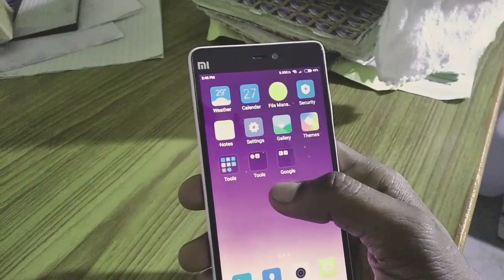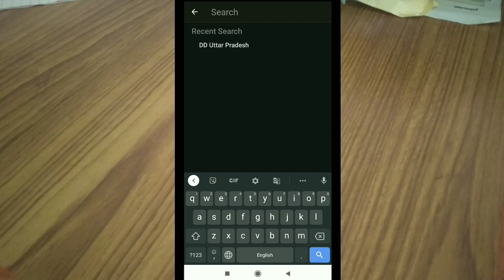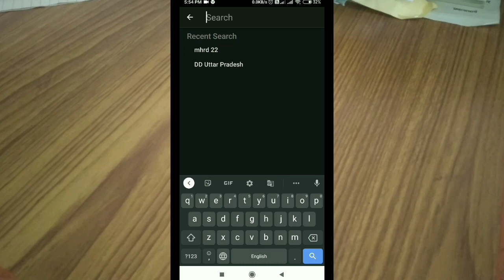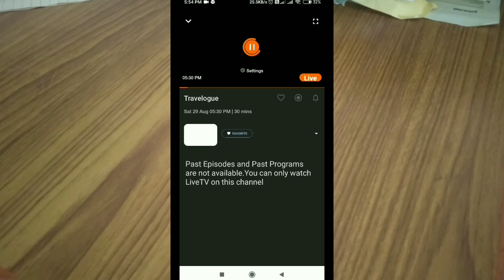UP Board Online Classes Mobile par kaise dekhe? SWAYAM PRABHA 22 , DD UP, TV, DTH, JIO TV, 2020 21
UP Board Online Classes Mobile par kaise dekhe?

UP Board Online Classes on TV / DTH / JIO TV/ SWAYAM PRABHA / DD UP, UP BOARD UPDATES 2020 21, 9 12

स्टूडेंट्स,

मैंने इस वीडियो में पूरा प्रैक्टिकली बताया है कि आप अपने मोबाइल फोन या स्मार्टफोन में यूपी बोर्ड की कक्षा 9वीं 10वीं 11वीं और 12वीं की स्वयं प्रभा चैनल नंबर 22 और डीडी यूपी नामक टीवी चैनल पर संचालित की जा रही ऑनलाइन कक्षाएं कैसे देखें?

UP board online Classes 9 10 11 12
UP board ki online classes mobile per Kaise dekhen
Swayam Prabha 22 channel class 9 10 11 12
DD UP channel class 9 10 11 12
DURDARSHAN ONLINE CLASSES UP BOARD
Swayam Prabha 22
DD UP Doordarshan Uttar Pradesh
यूपी बोर्ड की ऑनलाइन क्लासेस मोबाइल पर कैसे देखें
स्वयंप्रभा 22 चैनल मोबाइल पर कैसे देखें
डीडी यूपी चैनल मोबाइल पर कैसे देखें

अगर कोई डाउट हो तो comment करके पूछ सकते है आप लोग 😊

दोस्तों इस वीडियो को पूरा देखिएगा अगर आपको यह वीडियो या जानकारी अच्छी लगी हो तो हमारे यूट्यूब चैनल को सब्सक्राइब कर दीजिएगा और इस वीडियो को लाइक कर दीजिएगा और शेयर कर दीजिएगा अपने सारे दोस्तों के साथ।

यदि आप इस डिस्क्रिप्शन को पढ़ रहे हैं तो आप हमारे लिए स्पेशल है।

हमारे telegtam चैनल को जॉइन करें

Join our Telegram Channel for more updates and

online classes time table download.

 Anshu TechStudy